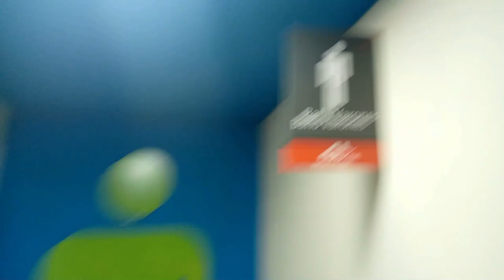MI CUMPLEAÑOS, 9 DE MARZO PARTE 2, ESPERO QUE DISFRUTEN ESTA MINI AVENTURA Y BUENO AHORA EN MULTICIN